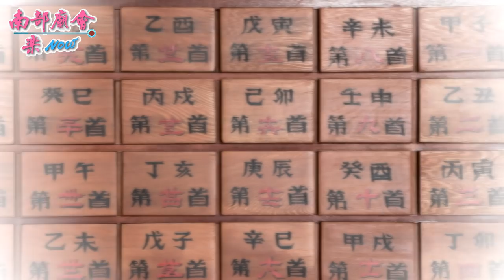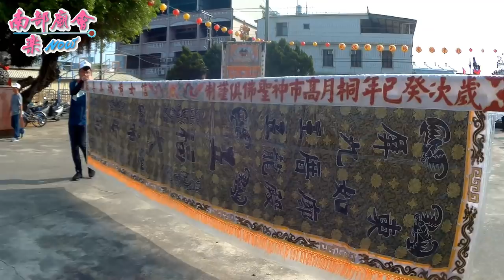10／21(日) 屏東市六塊厝威靈宮吳府千歲謁祖進香暨平安賜福祈安遶境~過境廣興宮 (上集)